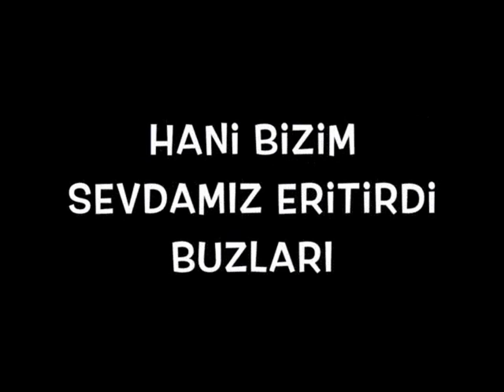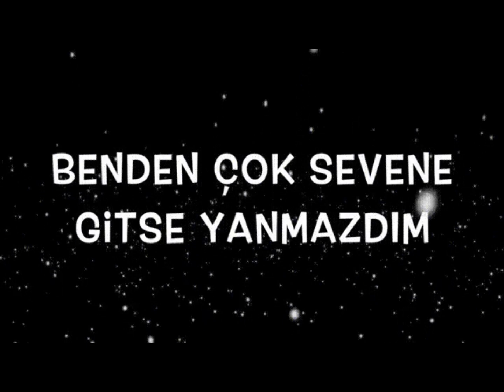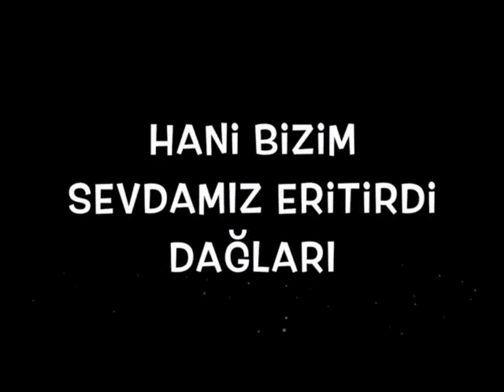Hani bizim sevdamız...